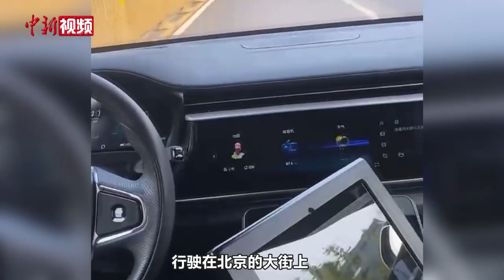境内外记者体验自动驾驶 直言“很震撼”！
10月14日，在中共二十大召开前夕，60余位境内外记者走进位于北京大兴区的百度阿波罗科技园，沉浸式体验自动驾驶等科技应用场景。不少境外媒体记者上车体验，并用镜头记录下自己的所见所闻。（郎佳慧 单璐）